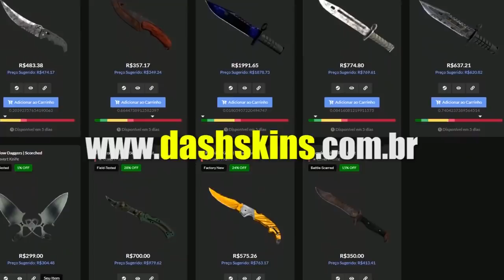FALLEN RESOLVENDO & COMEBACK DA MIBR!! (Major Qualify) (Mibr Vs Bad News Bears)